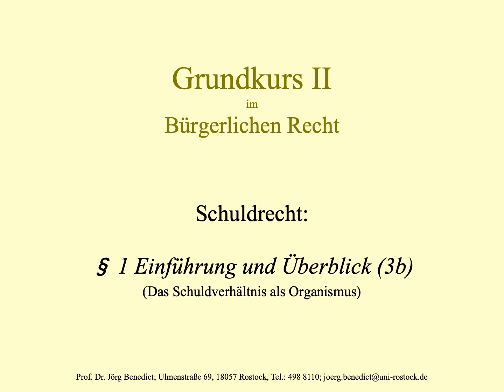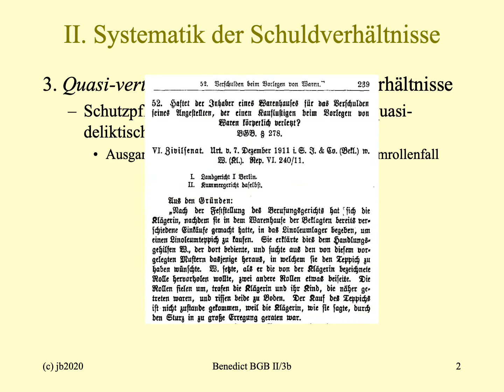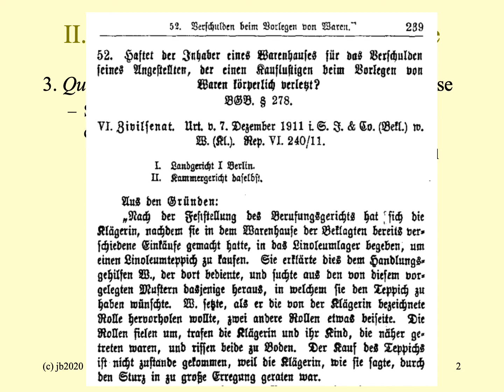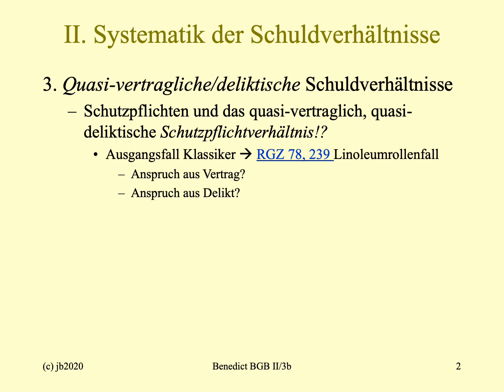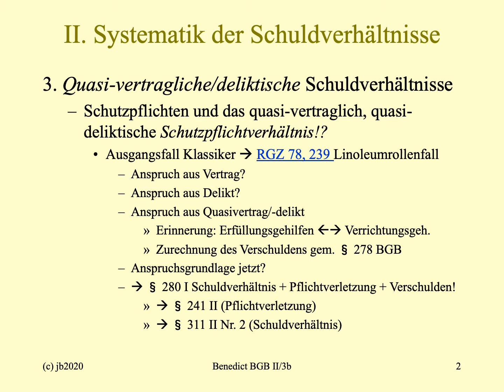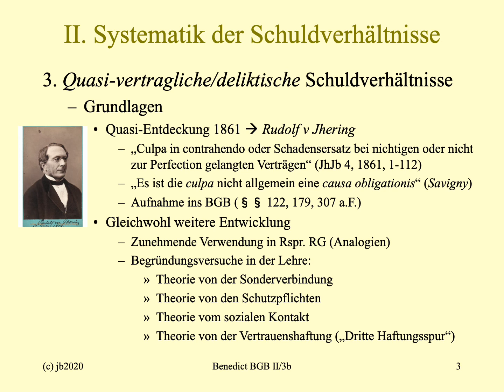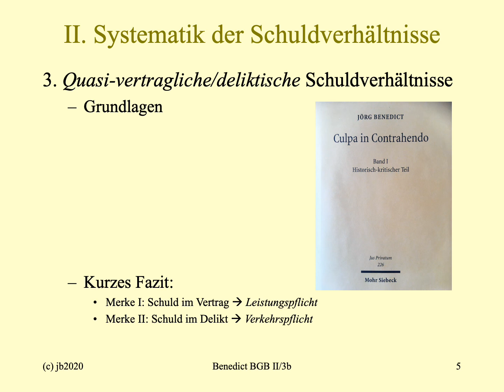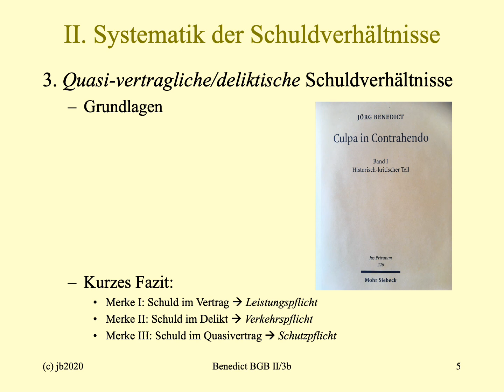03. AS I Einführung 3b (Teil 1)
Von einem Schuldverhältnis als "Organismus" spricht man seit dem 19. Jahrhundert und adressiert damit die Dynamik und Lebendigkeit, die dem Recht in Schuldverhältnissen innewohnt. Rechtliche Ansprüche sind hier nicht statisch gedacht, sondern Ausfluss des Entstehens, der Veränderung/Wandlung/Transformation bis zu ihrem jeweiligen Erlöschen.

Der 1. Teil knüpft an die Systematik der Schuldverhältnisse an: Es geht um das quasi-vertragliche/quasi-deliktische Schutzpflichtverhältnis  der Vertragsanbahnung (culpa in contrahendo).

Im 2. Teil werden die Fallgruppen der c.i.c. exemplarisch vorgestellt.

Der abschließende 3. Teil gibt einen Überblick über den relevanten Regelungsbereich des Schuldverhältnisses als "Organismus" und damit über die weitere Regelungsmaterie des Allgemeinen Schuldrechts.